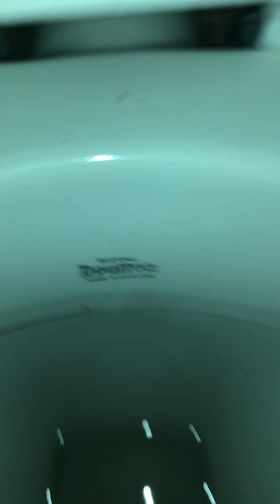HL 1980’s Dauntless Rubberline and 1950’s Royal Doulton Ribble, PH, Merton (1)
The Malt Scoop, Merton

G’s eq

What a brilliant find this was! A chance find in a closed pub outdoor toilet reveals this! A proper pub HL!